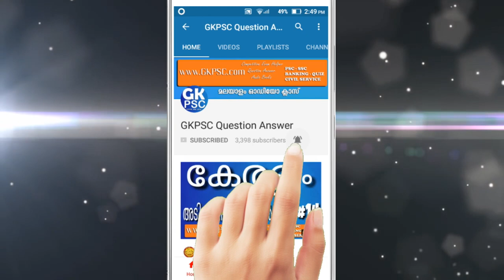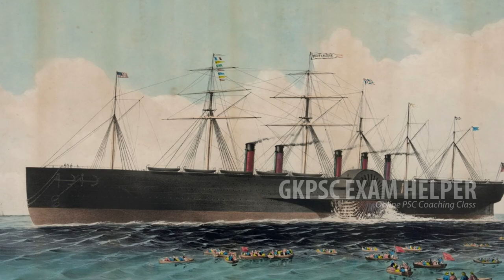Lord Willingdon Prabhu | Indian History Viceroy | Kerala PSC Exam Coaching Class Malayalam |LDC 2020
GKPSC വില്ലിംഗ്ടൺ പ്രഭു
Lord Willingdon / Lord Willingdon Prabhu
1. ഇന്ത്യാ ചരിത്രം - Indian history
2. ആധുനിക ഇന്ത്യ - Modern Indian history
3. ബ്രിട്ടീഷ് ഇന്ത്യ - British India history
4. ഗവർണർ ജനറൽമാർ -  Governor general
5. വൈസ്രോയിമാർ -  Viceroy of British India

Freeman Freeman-Thomas, 1st Marquess of Willingdon
Former Viceroy of India